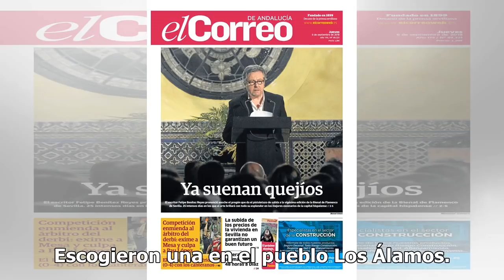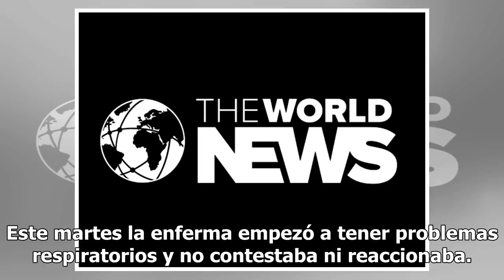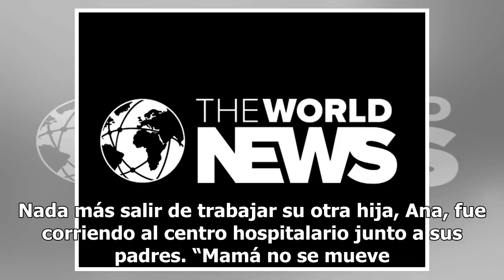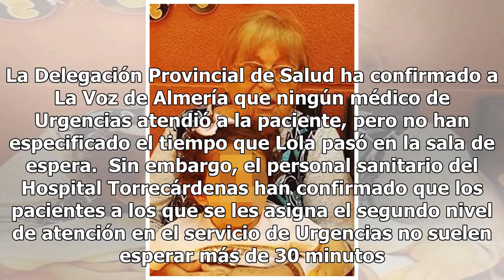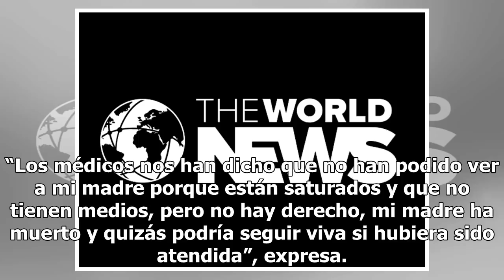Tragedia en Urgencias: la abuela Lola fue con dolor de pecho y murió tras dos horas sin ser atendida